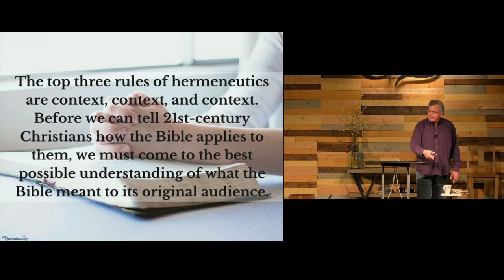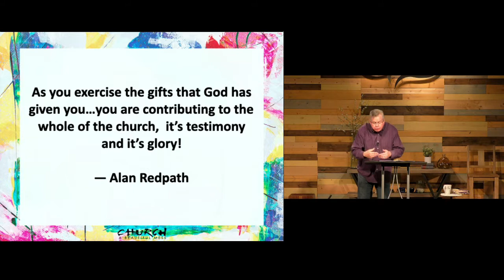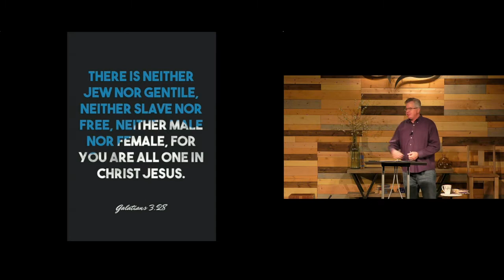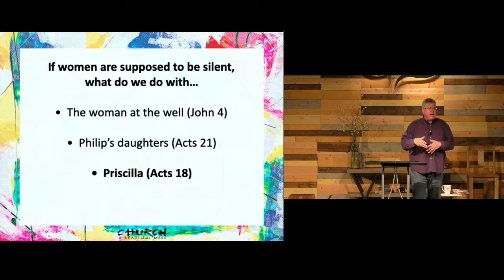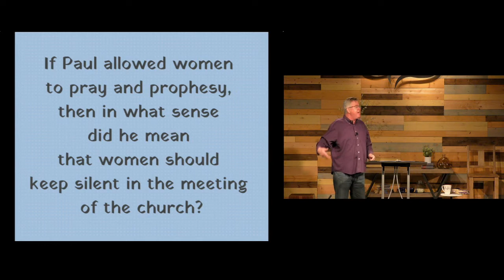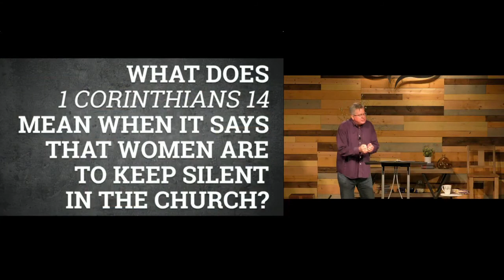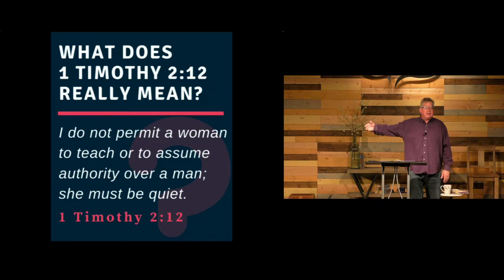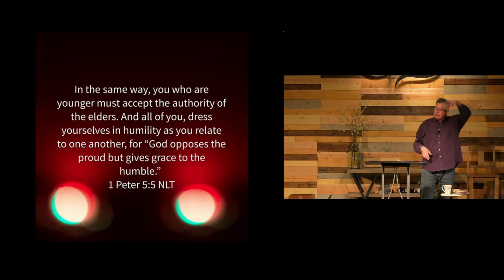1 Corinthians 14:26-40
Decently & In Order